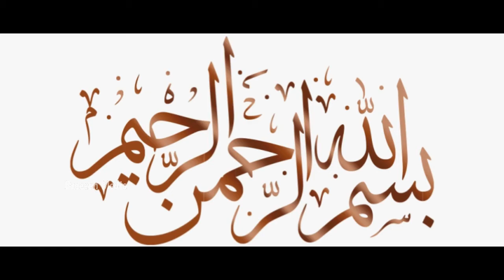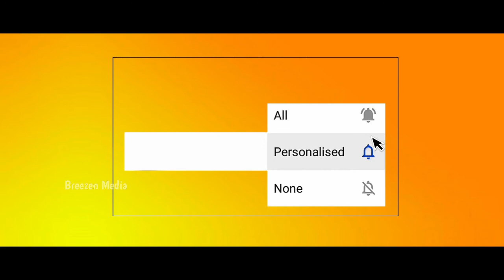നബി തങ്ങൾ ഇവരെ ഇന്ത്യയിലേക്കയക്കുമ്പോൾ ഇന്ത്യയെപ്പറ്റി പറഞ്ഞത് ഇതായിരുന്നു | ERVADI IBRAHIM THANGAL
This Is What The Prophet Said About India When Ervadi Ibrahim Badusha They Sent Them To India

THIS VIDEO SHOWS ERVADI IBRAHIM BADUSHA THANGAL CHARITHRAM

Song: Unknown
Artist: Unknown